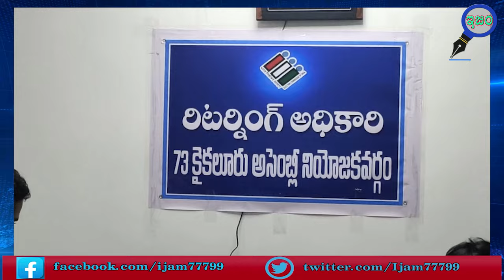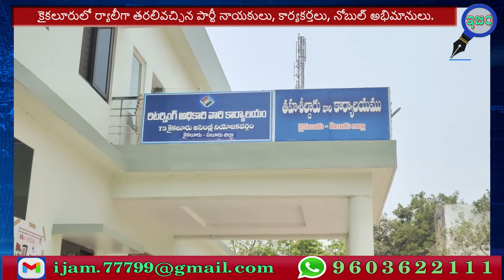బొడ్డు నోబుల్. నామినేషన్ దాఖలు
బొడ్డు నోబుల్. కాంగ్రెస్ పార్టీ అభ్యర్థిగా నామినేషన్ దాఖలు

ఇజంijam - nijam
Nijam - ఇజంijam